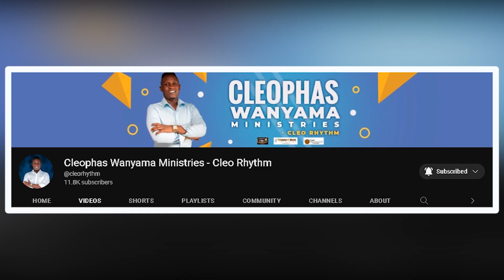WILLIAM RUTO! BE CAREFUL | Cleophas Wanyama Ministries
Account name: Cleophas Wanyama
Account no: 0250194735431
Swift code: EQBLKENA
Branch: Moi Avenue.
Mombasa, Kenya.

Mombasa, Kenya.